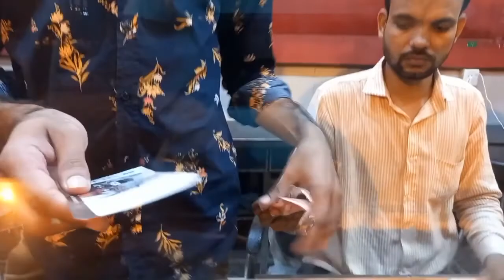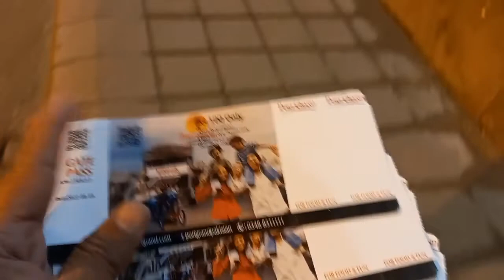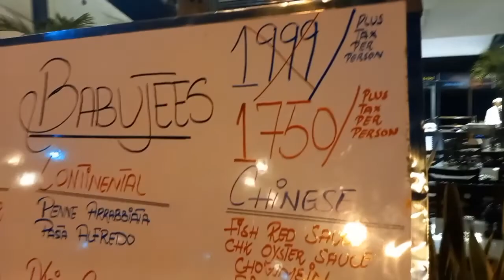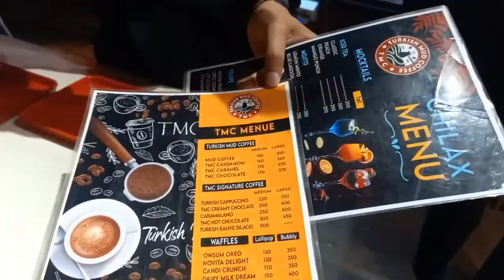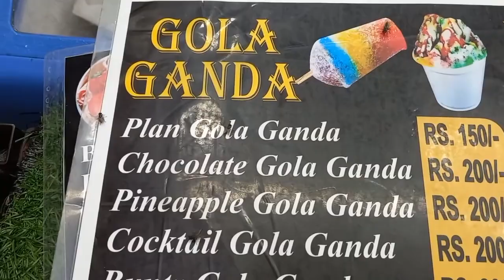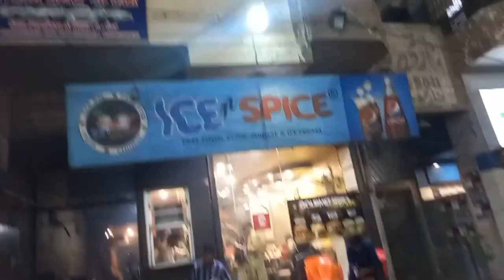Visit Port Grand With Family at Weekend Vlog #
Visit Port Grand With Family at Weekend